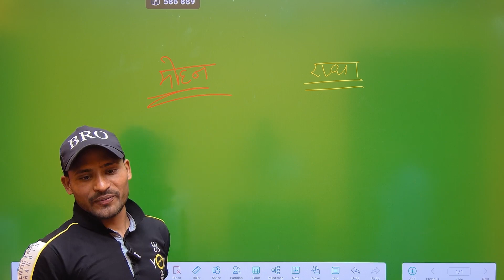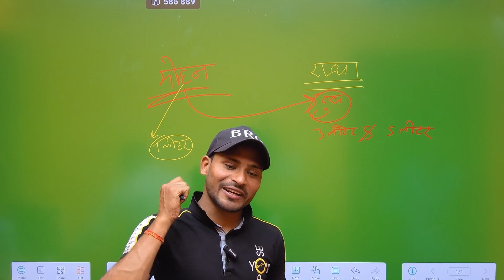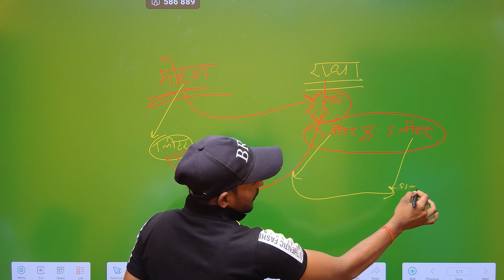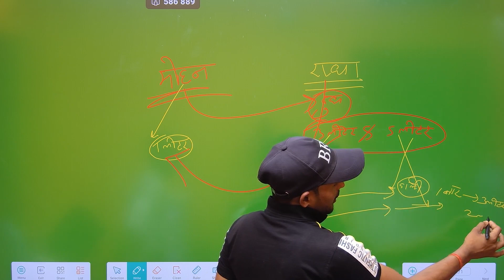math Bali girl friend mili # 2 लीटर और 3 लीटर वाले बर्तन से 1 लीटर कैसे नापेंगे। intelligent girl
Rider mathematics classe
yadav math rider